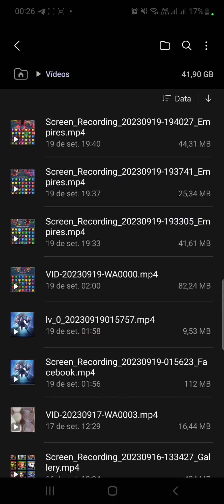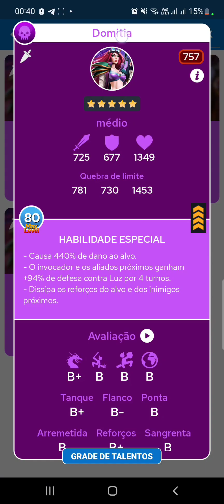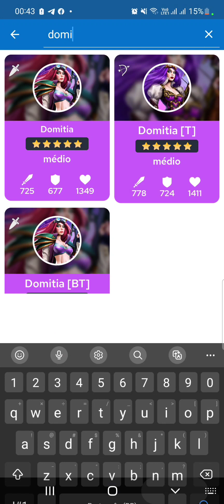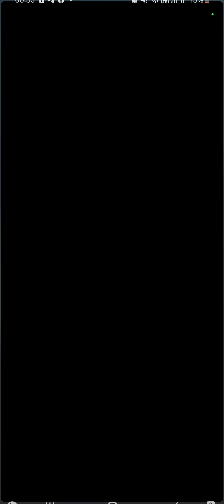Análise dos Goblins Smarttongue, Darkfeather, Deadboot, Kettle, Goldie e Boots Empires & Puzzles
Novo evento no Empires & Puzzles, Goblins estão na área e com isso análise sobre a habilidade de cada um deles.